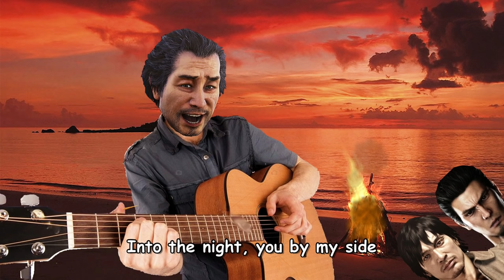Machine Gun Kiss but Adachi, Kiryu and Shinada sing by a campfire | Yakuza Series Cover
An ex-cop. an ex-baseball player and an ex-Yakuza walk into a Karaoke bar...

Machine Gun Kiss is a karaoke song appearing in Yakuza 4, Yakuza 5, Yakuza: Like a Dragon and Yakuza: Dead Souls. It is sung by Kazuma Kiryu, Tatsuo Shinada and Koichi Adachi.